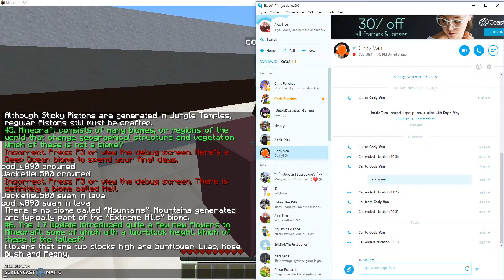Getting it all right :3 | Minecraft w/ Jackietieu500 - Diversity 2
I played this map on Minecraft Realms hope ya'll enjoy!
I am trying to fix the mic problem